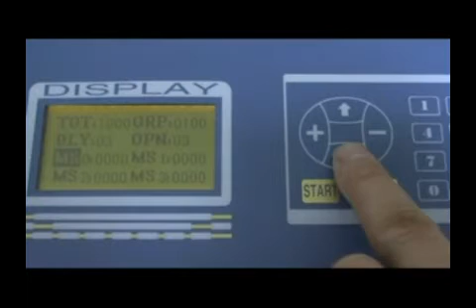Conventional model Wire stripping cutting machine-operation 5